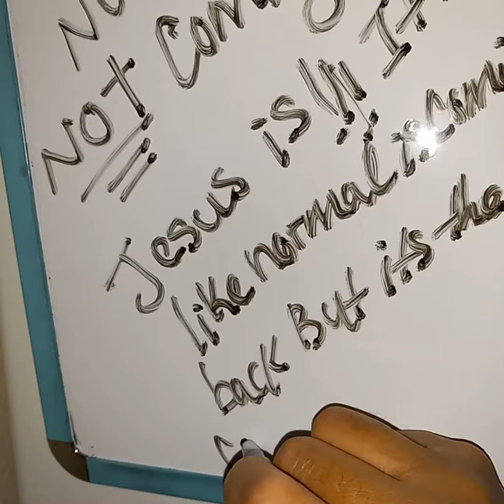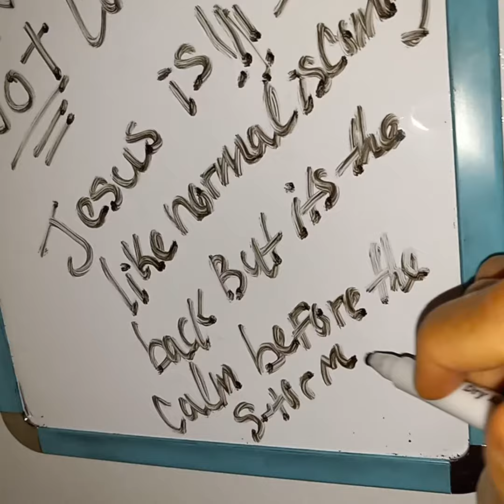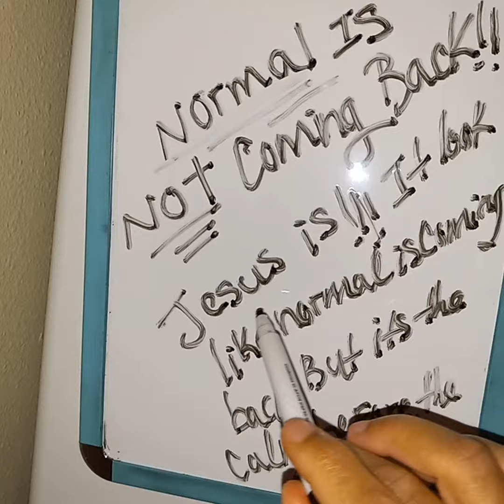LOOK NORMAL AGAIN ?YES, CALM BEFORE THE STORM I MEANT! DECEIVED! SOMETHING BIG & JESUS ARE COMING